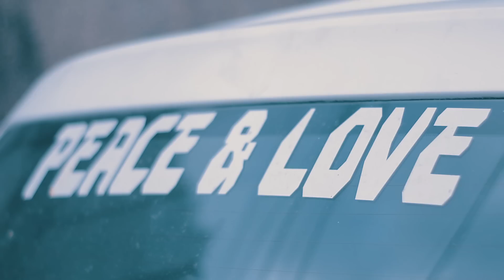Jovi Ton - One Mother (Official Video)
Happy Mother's Day to all Mothers!

Follow Jovi Ton on Instagram @jovi_ton_6
Shot and Edited by @RedHotMediaOfficial